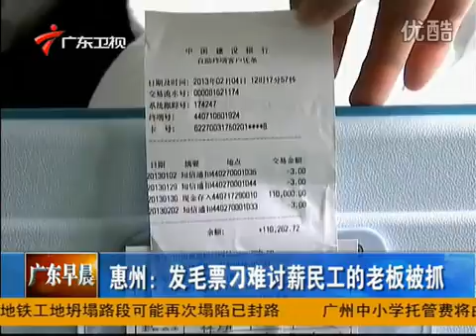兌11萬元毛票刁難民工